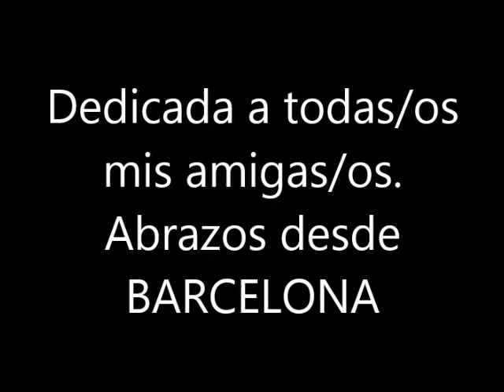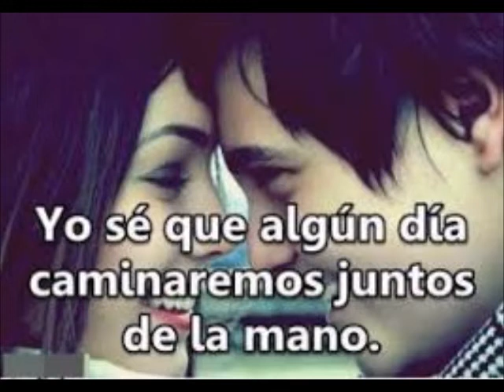BLAS CANTA UN PEU D'AMOUR ET D'AMITIE (VERS. EN ESPAÑOL) GILBERT BECAUD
ESTA MODESTA VERSIÓN MÍA EN ESPAÑOL DE LA CANCIÓN UN PEU D'AMOUR ET D'AMITIE ( UN POCO DE AMOR Y AMISTAD) SE LA DEDICO A TODAS/OS MIS AMIGAS/OS. ABRAZOS. NO HAY ÁNIMO DE LUCRO.